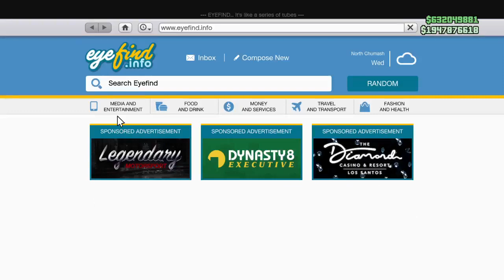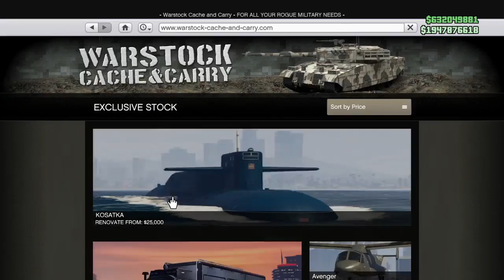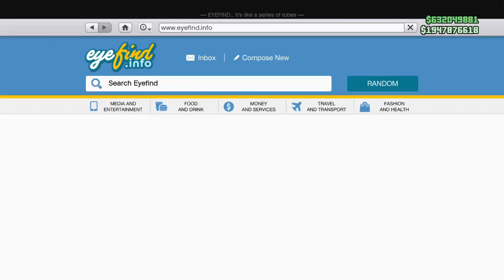Los Santos Drug Wars DLC Update All 6 Full Story Missions | Facebook Stream